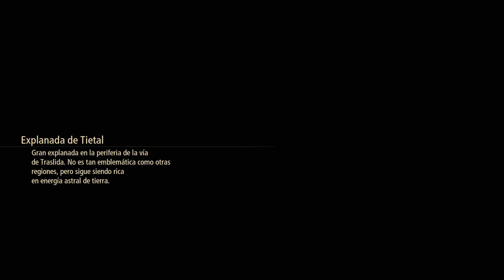TALES OF ARISE - DEMO - SHIONNE